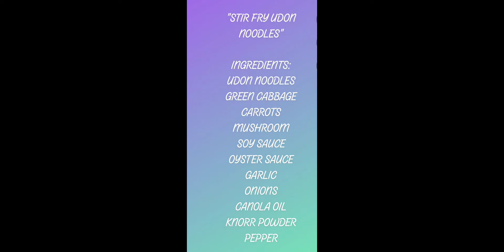Stir Fry Udon Noodles with Oyster Sauce| Ana B.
A simple yet yummy cooking of Udon Noodles. The oyster sauce made it even better. Happy watching!